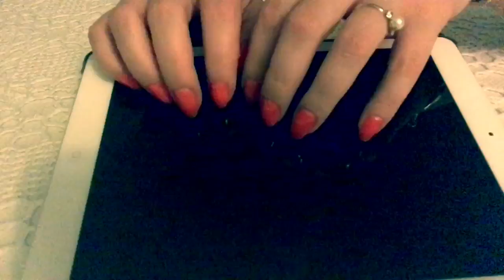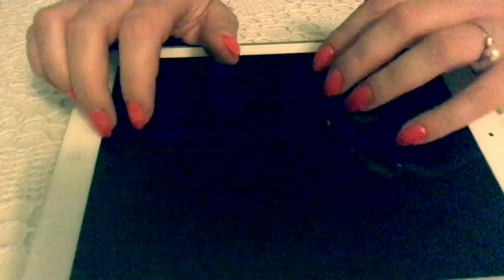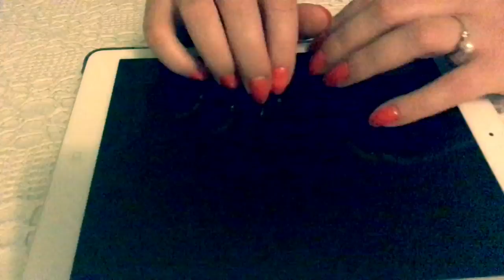ASMR 🎧 IPAD TAPPING (NO TALKING) - my first asmr video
Essendo un'amante del genere asmr, ho deciso pure io di cimentarmi in quest'arte. So che si tratta di gusti e potrebbe piacere come no. Se il video non dovesse essere di vostro gradimento, vi pregherei di andare oltre oppure fornire critiche COSTRUTTIVE. Buon relax.